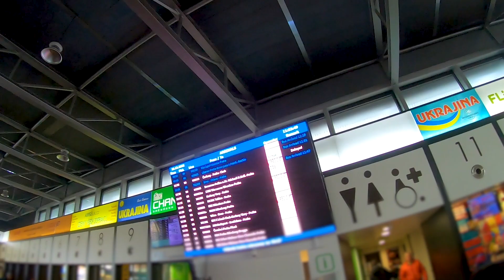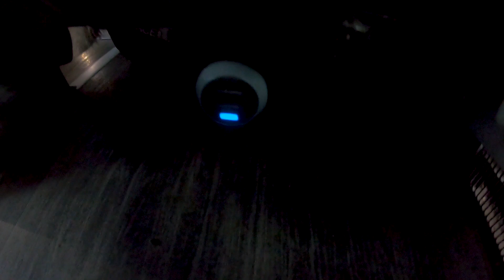Mit RegioJet nach Dresden | TripReport | Vlog 762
Vlog 762: Heute verlassen wir Prag wieder und es geht zurück nach Dresden. Dafür nutzen wir diesmal den Bus, mit dem tschechischen Anbieter RegioJet geht es günstig und komfortabel zurück nach Deutschland.
Aufnahmezeitpunkt: Dezember 2022

Camera gear:
Vlogs: Sony Alpha 6400, GoPro Hero7 Black
Photography: Sony A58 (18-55; 70-300)
Edit: Adobe Premiere Pro 2023